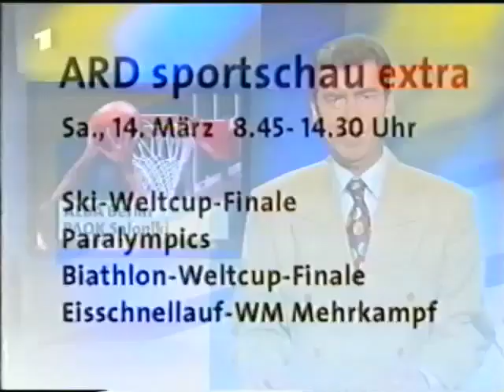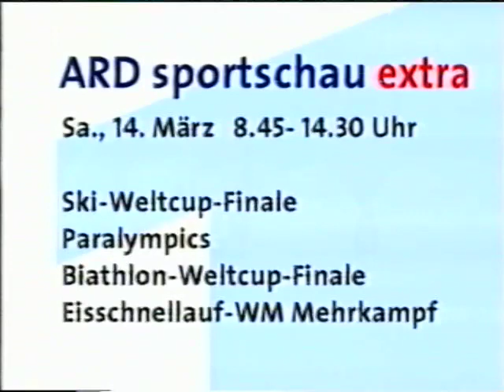Euroleague ALBA Berlin PAOK Saloniki Basketball Sport Schau komplett 12. März 1998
12. März 1998 – Einzug ins Viertelfinale der FIBA Euroleague

Achtelfinale im Vorläufer-Wettbewerb der heutigen Euroleague. Gegner in der Best-of-three-Serie ist PAOK Saloniki. Das entscheidende dritte Spiel steigt in der Schmeling-Halle und Alba feiert einen fulminanten Sieg. Die Griechen werden mit 104:71 aus der Halle geschossen. Überragend: Henning Harnisch mit 23 Punkten bei 100 Prozent Trefferquote. Das ist noch heute der höchste Euro-Sieg der Klub-Geschichte.